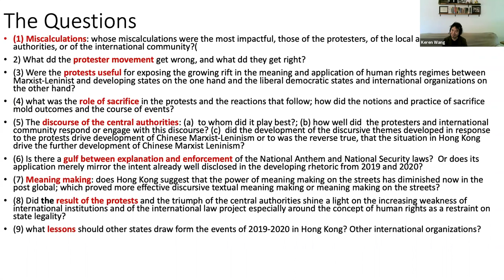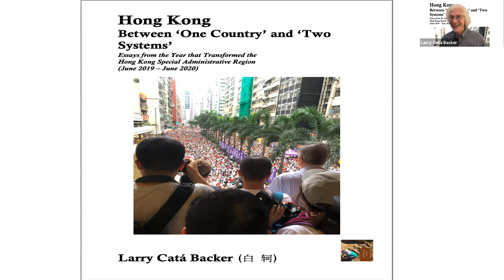Launch Event, Larry Catá Backer's new book: "Hong Kong Between 'One Country' and 'Two Systems'"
The Book Launch Event brought together scholars, practitioners, students, and civil society representatives to consider the themes and issues raised in the book.  Participants included William Nee (Research and Advocacy Coordinator at Chinese Human Rights Defenders and formerly with Amnesty Int'l Hong Kong); Keren Wang (Assistant Teaching Professor in Communication Arts and Sciences, Penn State University and author of "Legal and Rhetorical Foundations of Economic Globalization: An Atlas of Ritual Sacrifice in Late-Capitalism"); Shan Gao (Assistant director at Coalition for Peace & Ethics and Regulatory Affairs at Dexcom, Inc), and Matthew McQuilla (Researcher and MIA Penn State School of International Affairs 2021).

The discussion was built around the following questions with the participants offering their own quite diverse and unique perspectives:

    (1) Miscalculations: whose miscalculations were the most impactful, those of the protesters, of the local and central authorities, or of the international community?

    (2) What dd the protester movement get wrong, and what dd they get right?

    (3) Were the protests useful for exposing the growing rift in the meaning and application of human rights regimes between Marxist-Leninist and developing states on the one hand and the liberal democratic states and international organizations on the other hand?

    (4) what was the role of sacrifice in the protests and the reactions that follow; how did the notions and practice of sacrifice mold outcomes and the course of events?

    (5) The discourse of the central authorities: (a)  to whom did it play best?; (b) how well did  the protesters and international community respond or engage with this discourse? (c)  did the development of the discursive themes developed in response to the protests drive development of Chinese Marxist-Leninism or to was the reverse true, that the situation in Hong Kong drive the further development of Chinese Marxist Leninism?

    (6) Is a a gulf between the National Anthem and National Security laws as explained in 2020 and the way in which they are enforced in 2021?  Or does its application merely mirror the intent already well disclosed in the developing rhetoric from 2019 ans 2020?

    (7) Meaning making: does Hong Kong suggest that the power of meaning making on the streets has diminished now in the post global; which proved more effective discursive textual meaning making or meaning making on the streets?

    (8) Did the end result of the protests and the triumph of the central authorities shine a light on the increasing weakness of international institutions and of the international law project especially around the concept of human rights as a restraint on state legality?

    (9) what lessons should other states draw form the events of 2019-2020 in Hong Kong? Other international organizations?

About the Book: Hong Kong Between “One Country” and “Two Systems” examines the battle of ideas that started with the June 2019 anti-extradition law protests and ended with the enactment of the National Security and National Anthem Laws a year later. At the center of these battles was the “One Country, Two Systems” principle.The book critically examines the conflict of words between Hong Kong protesters, the Chinese central and local authorities, and important elements of the international community. This decisive discursive contest paralleled the fighting for control of the streets and that pitted protesters and the international community that supported them against the central authorities of China and Hong Kong local authorities. In the end the Chinese central authorities largely prevailed in the discursive realm as well as on the streets. Their victory was aided, in part by the COVID-19 pandemic of 2020. But their triumph also produced the seeds of a new and potentially stronger international constitutional discourse that may reduce the magnitude and scope of that success. These essays were written as the events unfolded. Together the essays analytically chronicle the discursive battles that were fought, won and lost, between June 2019 and June 2020.

Larry Catá Backer is W. Richard and Mary Eshelman Faculty Scholar, Professor of Law and International Affairs at Pennsylvania State University and a member of the Coalition for Peace & Ethics